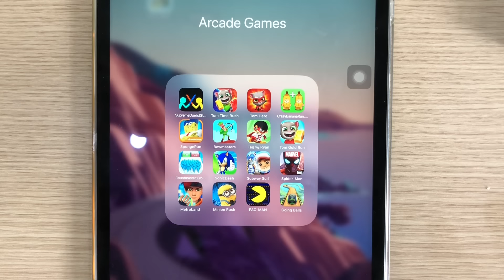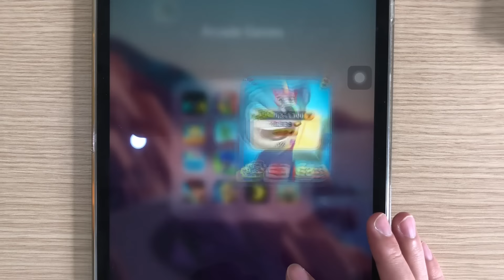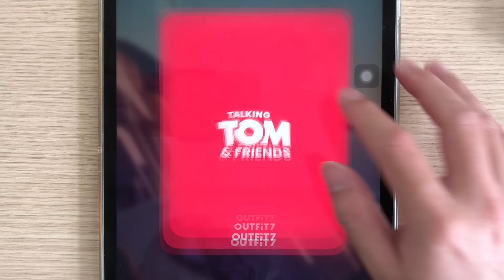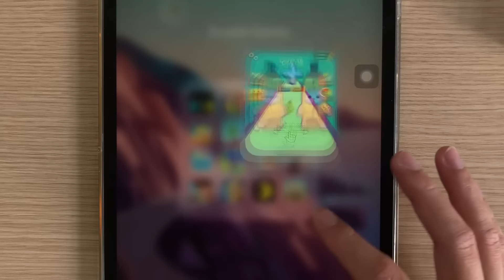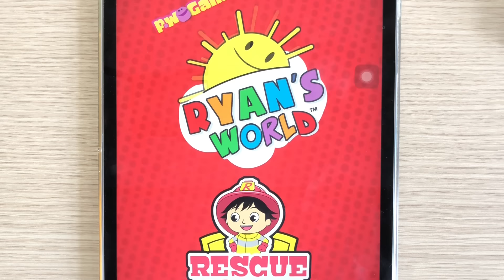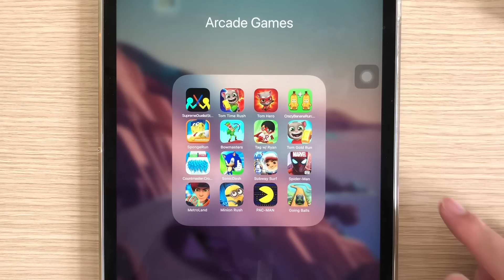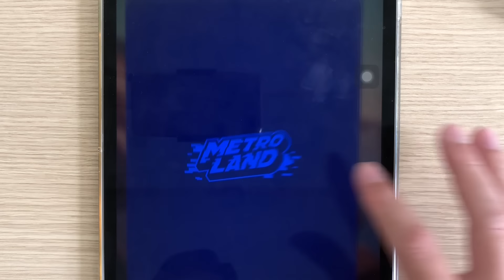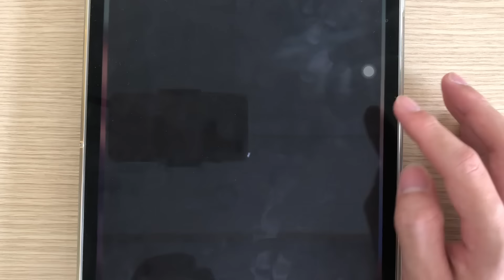Bowmasters,Supreme Duelist,Count Master 3D,Sonic Dash,Tom Time Rush,Going Balls,PAC MAN,Metroland